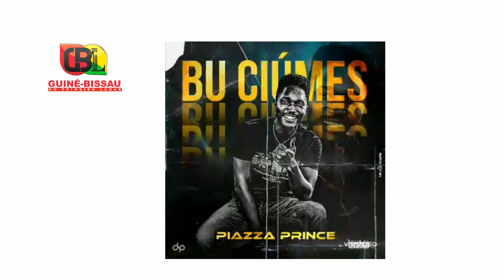PIAZZA PRINCE -- BU CIUMES (Áudio Oficial)